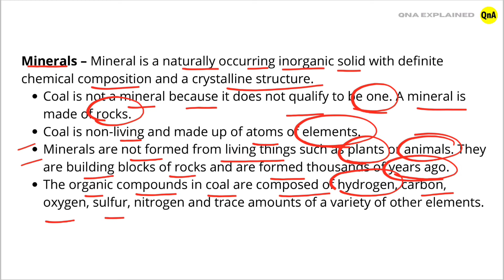Why is coal not classified as a mineral? - QnA Explained